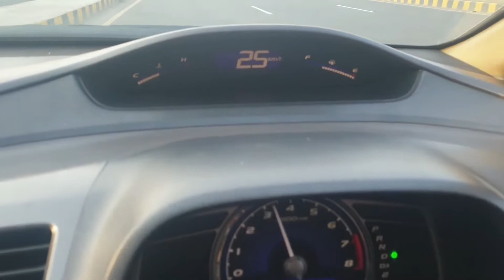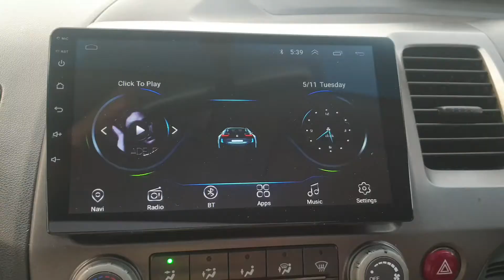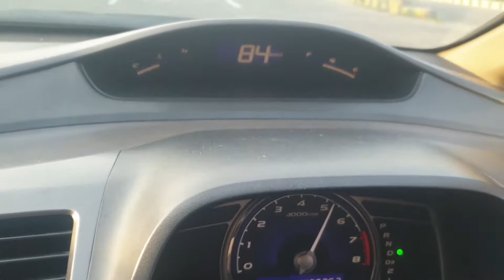Honda Civic Reborn | 0 km/h to 100 km/h to Owner's Review: Price Specs & Features/ Three B Tech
Honda Civic Reborn in Pakistan (2012)  (Interior & Exterior) review with Price, Specifications, and Features by Three B Tech

Honda Civic Reborn was the most loved one in Civic generations due to stability control and airbags. It had a powerful 1.8L engine with a 5-speed manual or prosmatec transmission. A record number of units were sold in the world with more then 7.5 million in the USA after its release. It had a hybrid version too, but it was not as popular as this one.

Three B Tech is back with another Owner's Review episode. Today, We have Honda Civic Reborn 8th Generation with its owner, let's see what the owner has to say about his Honda Reborn (2012) car.